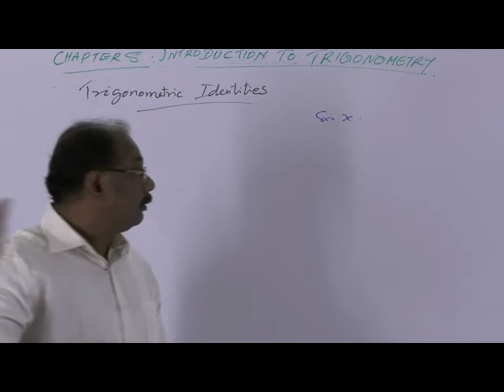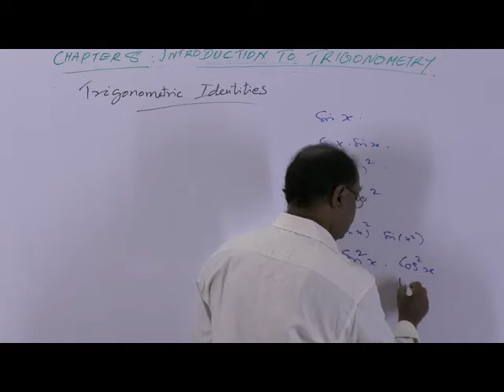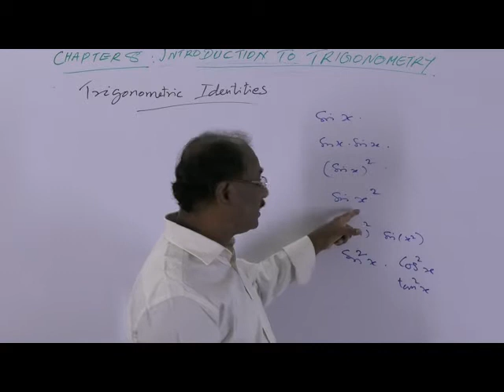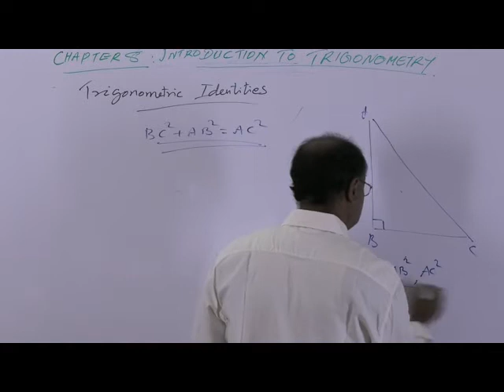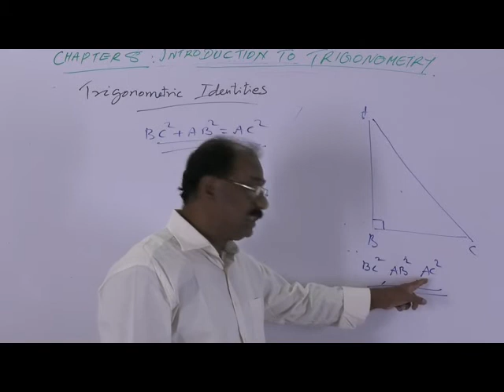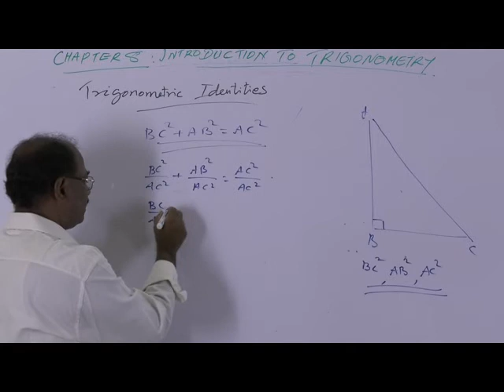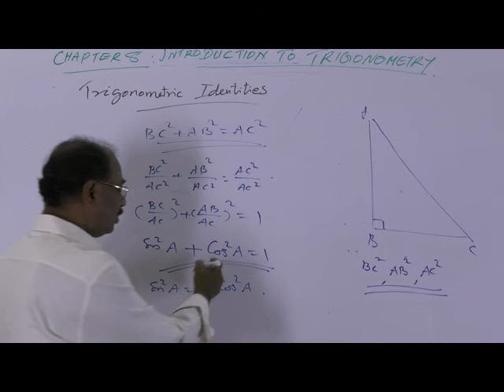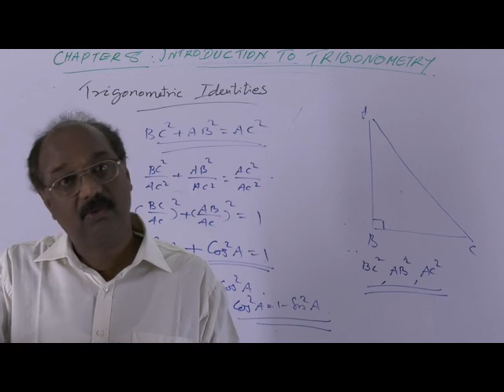CBSE Class10 Introduction to Trigonometry -Trigonometric Identities1